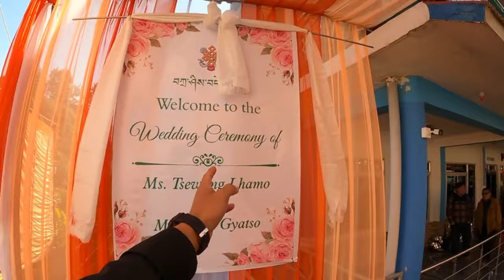Big fat Wedding💍|| Unbelievable || Tibetan Wedding || Couple married || Tibetan Vlogger|| New Video